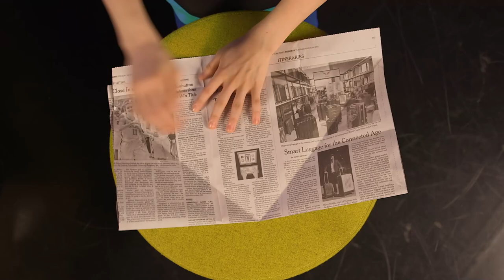The Wheels on the Bus | One, Two, Buckle My Shoe + More | Mother Goose Club Playhouse Songs & Rhymes